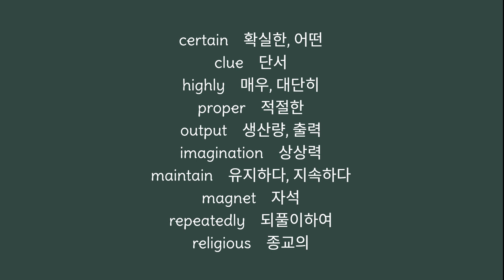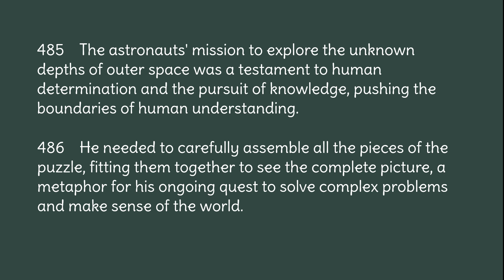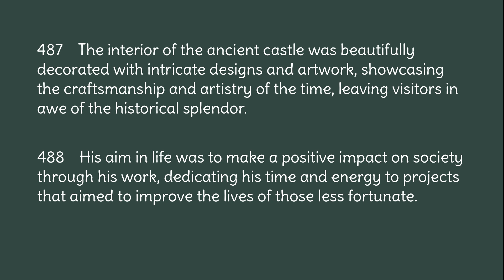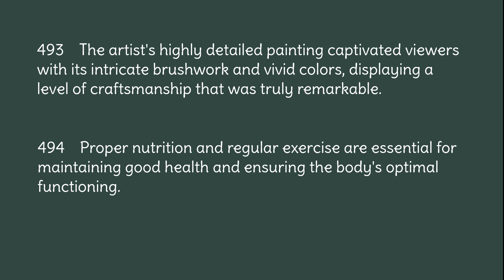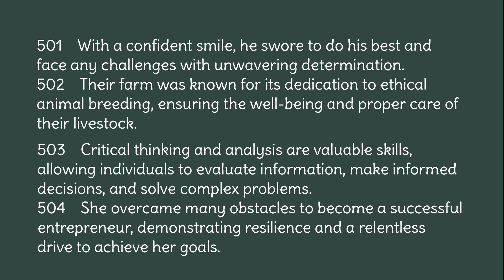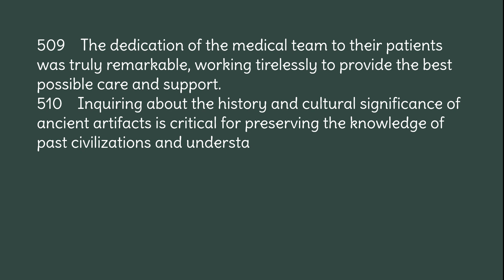17강 (481- 510)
중3수준의 영단어와 지문입니다
단어와 지문 숫자가 일치합니다
단어를 외우시고 지문을 보시면 됩니다